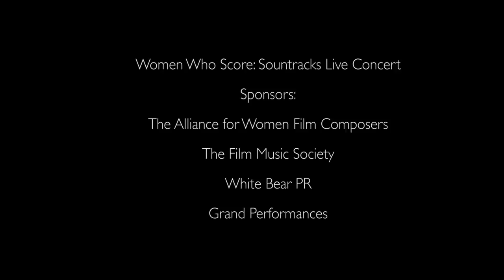Lili Haydn - Women Who Score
Performing live at the Women Who Score concert, August 19th, 2016 in Los Angeles featuring film music from many of the talented female composers in our industry.

Video was shot by Sara Nesson.